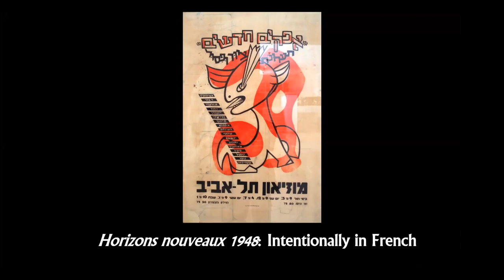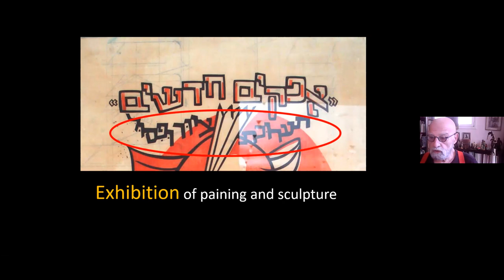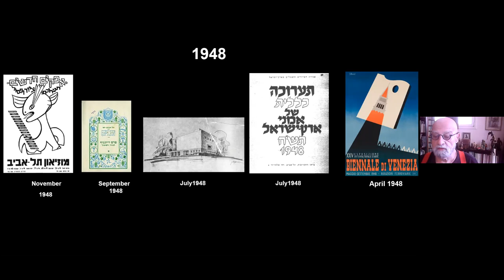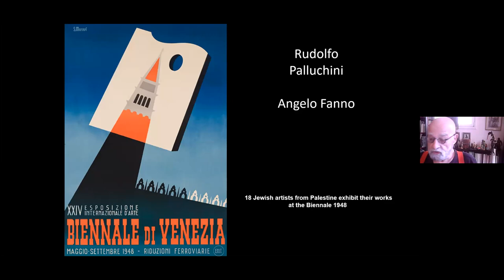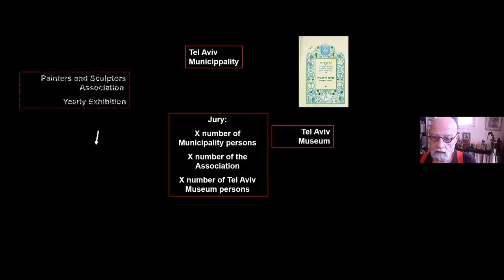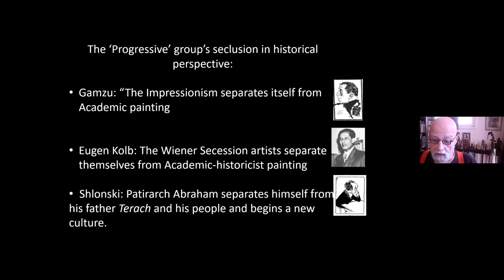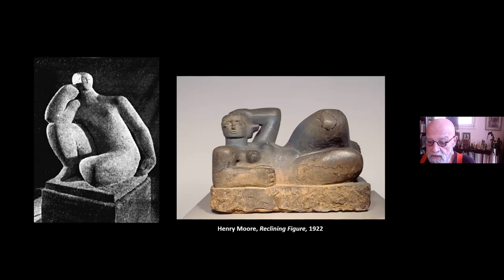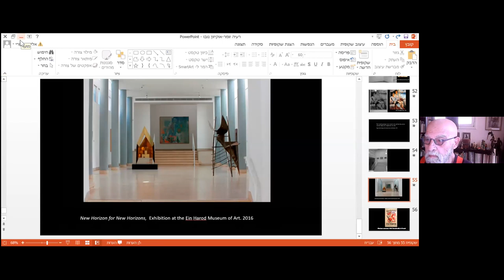Horizons nouveaux (New Horizons): purposelessly in French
Dr. Alec Mishory, researcher of the Israeli visual culture, “ Horizons nouveaux  (New Horizons): purposelessly in French”. Lecture no. 5 in the weekly Zoom meetings about Marcel Janco and the Dada Spirit. Produced by the Janco-Dada Museum, Ein Hod, in collaboration with the Department of Arts, Ben-Gurion University of the Negev